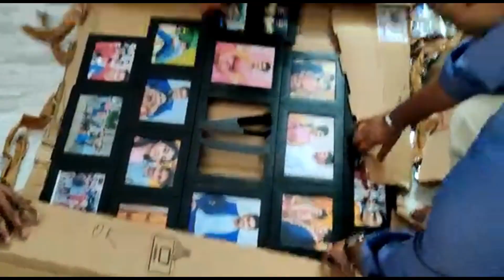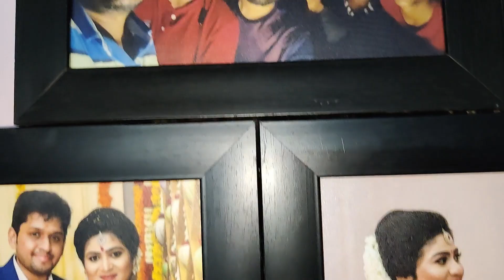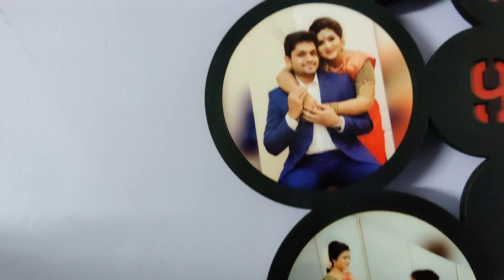Post Wedding Scenes and Friends Gift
Post wedding scenes at Ramada Plaza, Chennai and at Home.
Friends gift - Mega photo frame and Wall clock with Photos